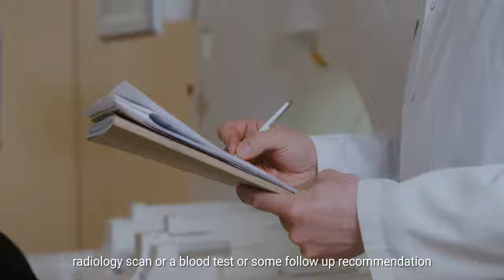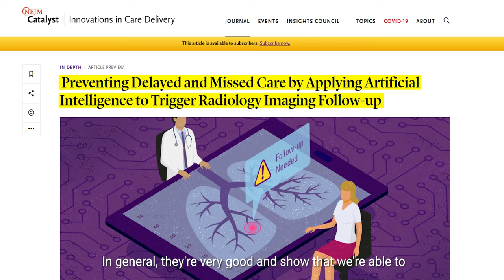Case Study: Northwestern Medicine | AI Workflow in Primary Care and Radiology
The Feinberg School of Medicine at Northwestern University is setting out to improve healthcare workflows in primary care and radiology. With the help of Inspur's high performance GPU solution, AI enables doctors, nurses, and frontline staff to prioritize patient needs and prevent cases from falling through the cracks. Read the press release for more details